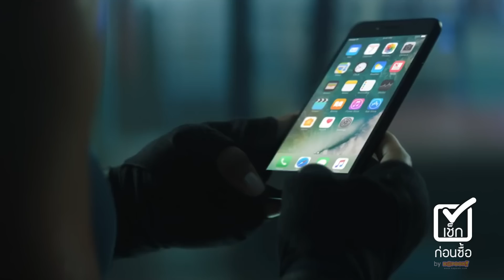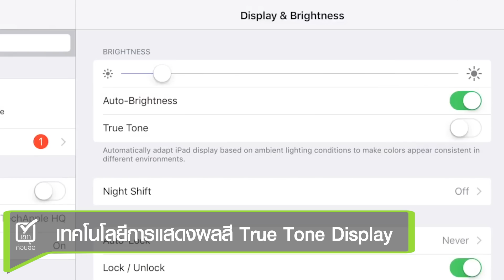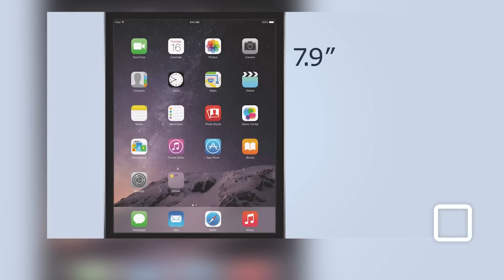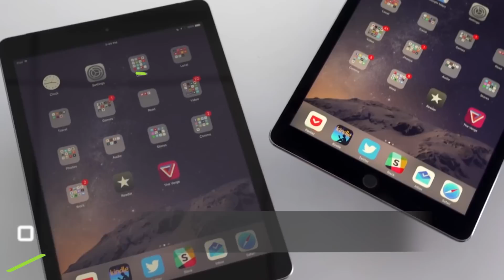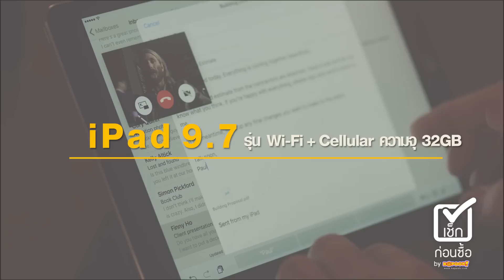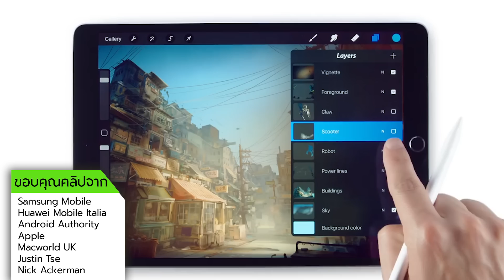5 แท็บเล็ตน่าซื้อน่าใช้ ปี 2017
แท็บเล็ตน่าซื้อน่าใช้ ปี 2017 มีแท็บเล็ตรุ่นไหนน่าใช้บ้าง คัดมาให้แล้วกับ 5 รุ่น แท็บเล็ตสเปคเทพน่าใช้ มาดูกันเลย อ่านรายละเอียดเพิ่มเติมได้ที่

5 แท็บเล็ตน่าใช้ ประจำปี 2017 เป็นแท็บเล็ตสเปคระดับกลางไปจนถึงแท็บเล็ตสเปคแรง ใช้ทำงานก็เยี่ยม ส่วนการเล่นเกมสามารถเล่นได้แบบลื่นไหลและมีฟีเจอร์อื่นๆ ที่ครอบคลุมทุกการใช้งานใดบ้าง เราไปดูพร้อมกันเลยครับ

ติดต่อลงโฆษณา